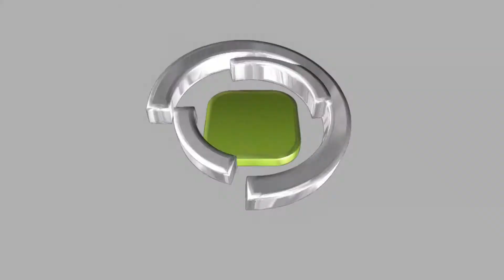薄身 240mm 水冷排 Cooler Master Seidon 240M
早前 Cooler Master 推出水冷產品後獲得用家的不同反應，其實除了較早前介紹的 120mm 水冷冷排產品外， Cooler Master 另外亦推出 Seidon 240M 水冷產品，散熱冷排面積提升一倍，同時透過兩組 120mm 風扇為水冷系統降溫，效能比 120mm 設計更高，聲噪亦再進一步減少。